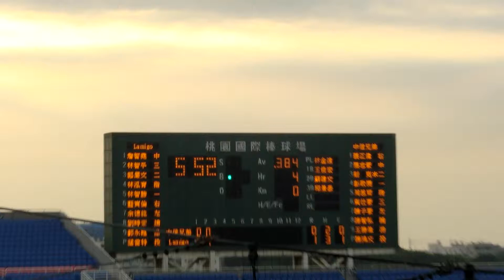7/5/2014 CPBL Brother Elephants/兄弟象 versus Lamigo Monkeys/桃猿 Jim Negrych/耐克 AB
July 5th, 2014, Taiwan baseball game (Taoyuan, Taiwan) between Brother Elephants/兄弟象 and Lamigo Monkeys/桃猿, Jim Negrych/耐克's At-Bat.

Pitcher: 猛雷特 (Roy Merritt)